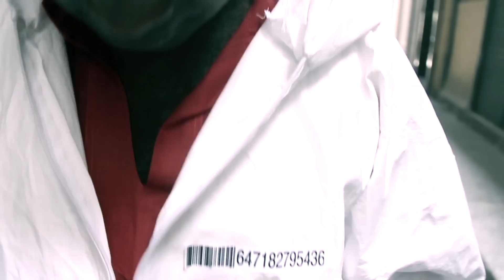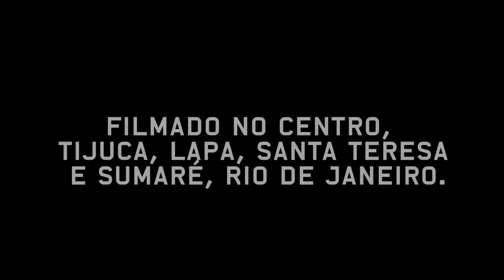Maga Bo - No Balanço da Canoa feat Rosângela Macedo and Marcelo Yuka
Maga Bo - No Balanço da Canoa feat. Rosângela Macedo and Marcelo Yuka é o primeiro clipe do disco "Quilombo do Futuro"

Dirigido por/Directed by Emilio Domingos

Filmado por/Filmed by Vitor Malheiros

Editado por/Edited by Susana Guardado

Figurino porWardrobe by Thais Medeiros

Roteiro por/Story by Maga Bo

Elenco/Cast

Garnizé
Geferson Coutinho
Jeru Bantu
João Luiz
Maga Bo
Marcelo Yuka
Mark Philipp
Maureen Reilly
Reconca Rio
Rick Reis
Rosângela Macedo
Sandro Lustosa
Thais Medeiros

Filmado no/Filmed in Centro, Tijuca, Lapa, Santa Teresa e Sumaré, Rio de Janeiro.

Agradecimentos/Thanks

Observatório de Ecos
Plano B
Sean e Ana
Vanessa Meirelles
Wolfram Lange
toda a equipe de produção

mp3 é cultura

No Balanço da Canoa - Letras por Rosângela Macedo

Maria vai atravessar o rio
pega na mão de Zé pra não escorregá

é no balanço da canoa que tô penerando
é no balanço da canoa que eu vou penerar

eu quero ver quem vem
eu quero vê chegá
eu quero ver quem vai levantar poeira no meu arraiá

No Balanço da Canoa - Lyrics by Rosângela Macedo

Maria is going to cross the river
Grab Zé's hand so as not to slip

In the rocking of the canoe I'm sifting (grooving)
In the rocking of the canoe I will sift (groove)

I want to see who comes
I want to see who arrives
I want to see who's going to kick up dust in my ray (light)

Title: No Balanço da Canoa feat. Rosângela Macedo and Marcelo Yuka
Artist: Maga Bo
Album: Quilombo do Futuro
Year: 2012